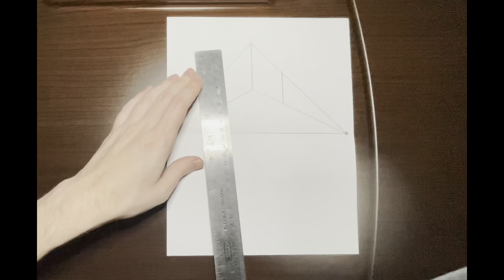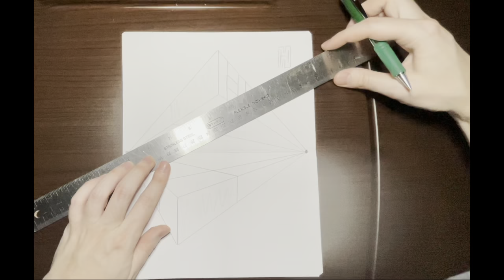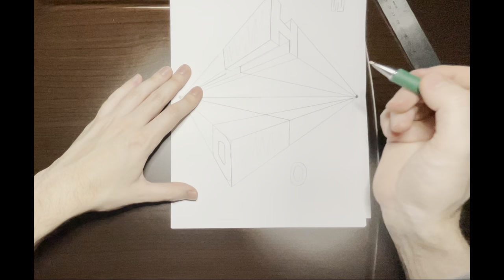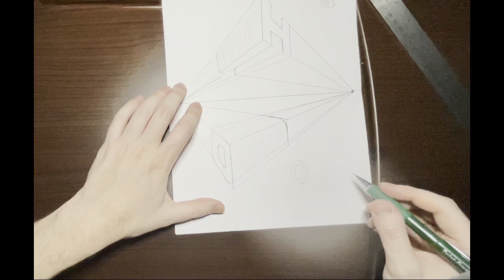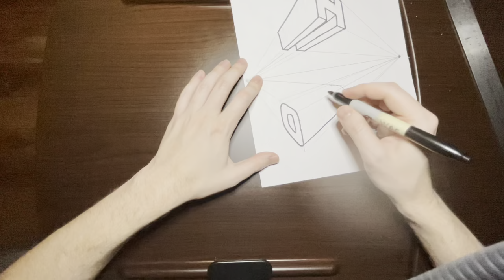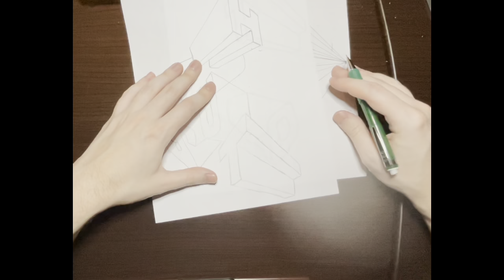Two Point Perspective Word Design Project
2:03 - turning boxes into two point perspective letters
9:05 - darkened outline of letters individually
11:24 - positioned and traced each letter onto final project paper
15:01 - cleaned up unnecessary lines in final design
15:38 - outlined final design with sharpie/marker